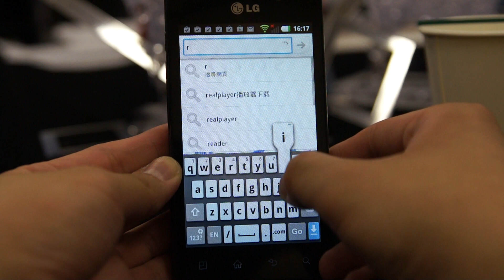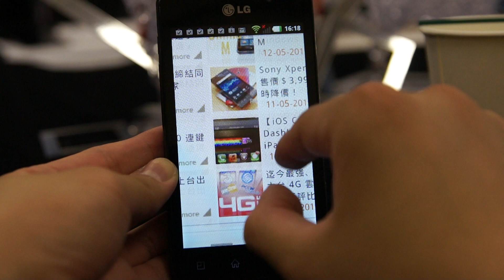LG Optimus 3D MAX 介面操作試玩 ringhk.com